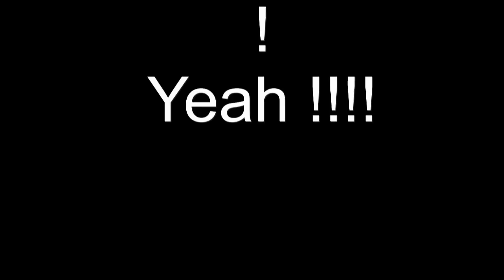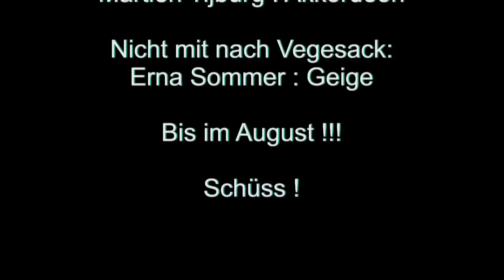demo film Vegesack 2014.mp4